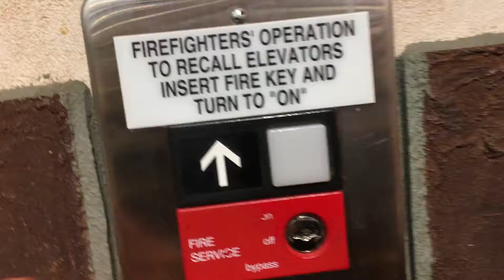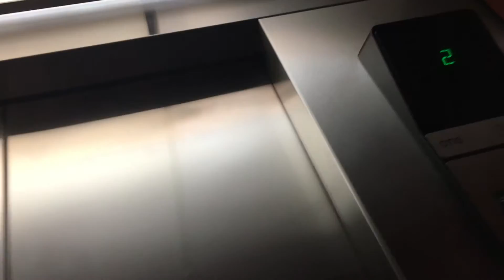Otis Series One Elevator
Here's another look at the Otis Series One elevator inside Kowalski's grocery store. I love the bell chime!

You can also find my videos on YouTube kids.